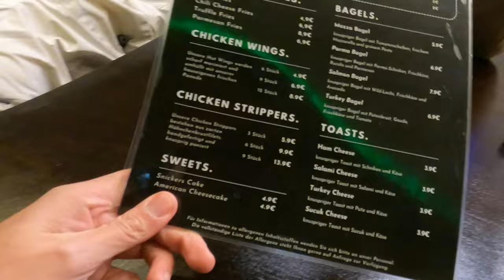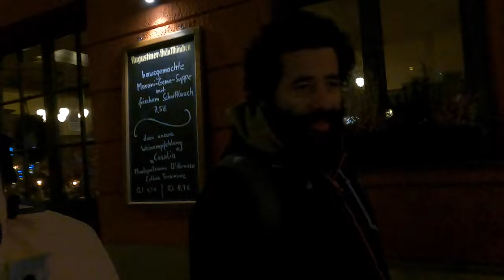SMASHBURGER WIE BEI GOLDIES?!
euda wir testen einen neuen Smash Burger der bisschen Sharingan auf Goldies gemacht hat...